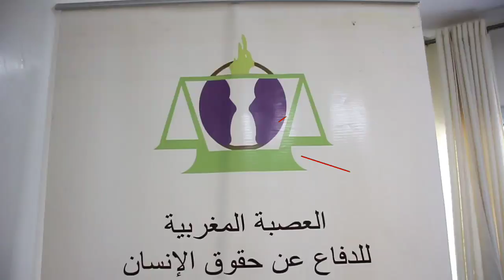العصبة المغربية تنظم حفل الذكرى السابعة للمجلس الوطني للدفاع عن حقوق الانسان